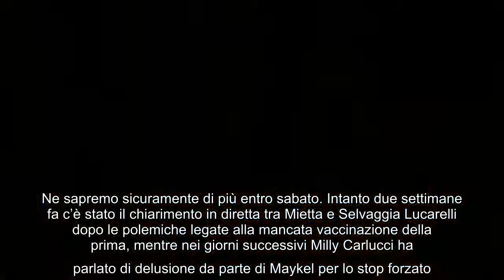Mietta negativa: sabato sera tornerà in pista a Ballando con le stelle. L'annuncio del suo maestro M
Mietta negativa: sabato sera tornerà in pista a Ballando con le stelle. L'annuncio del suo maestro Maykel Fonts Lo scopriamo da Davide Maggio: sabato sera